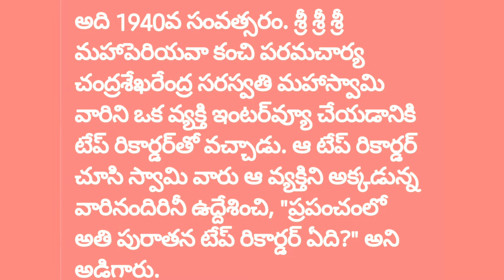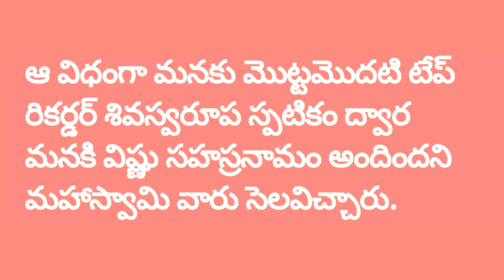The Story Behind the Vishnu Sahasranama